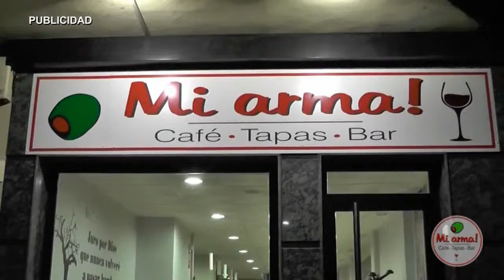AN DEPORTES 090615